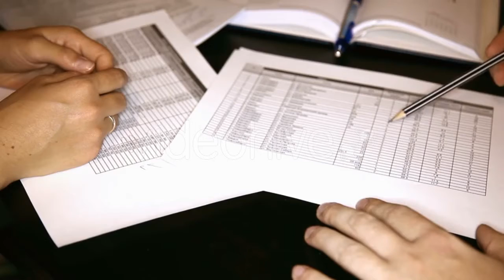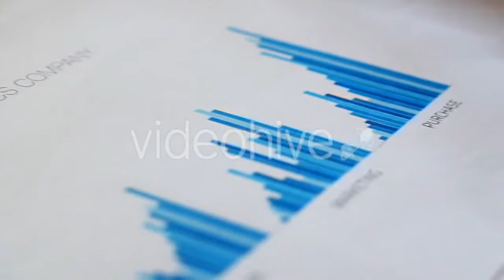Download now: Recycling - (industrial) Stock Footage | Mega Pack +40 items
Download now: Kizil Kule - Red Tower, Alanya, Turkey 8 by - (city)
Download now: A Group of Spring Flowers in the Forest by - (nature)